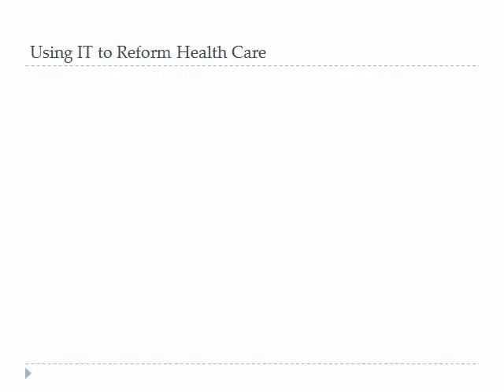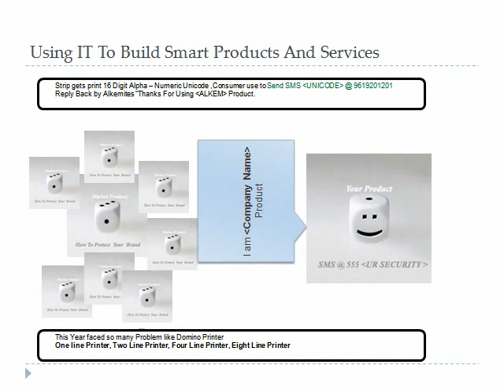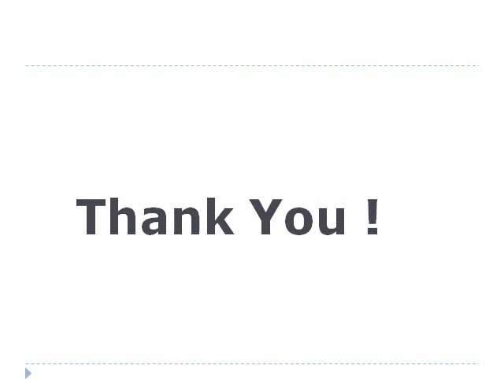Alkemites IT Induction